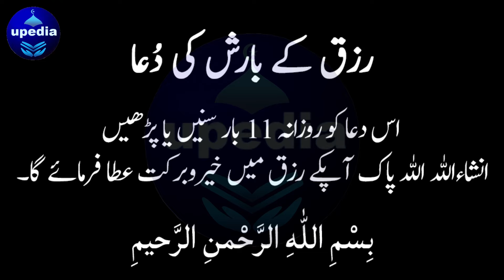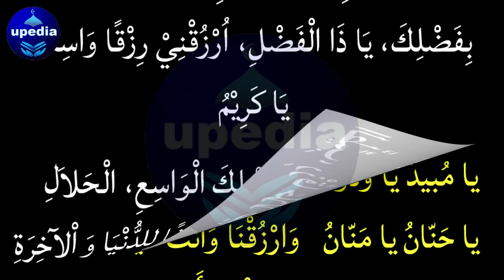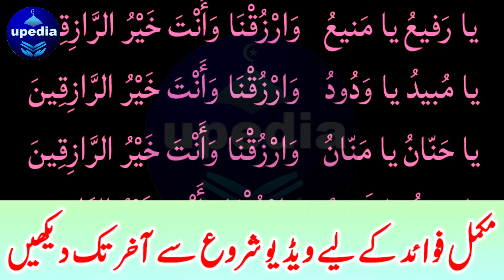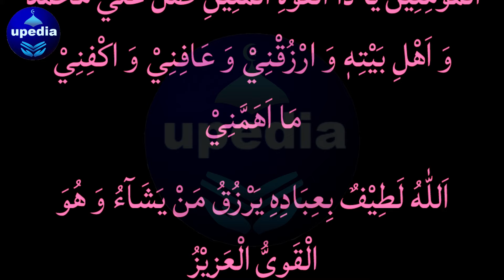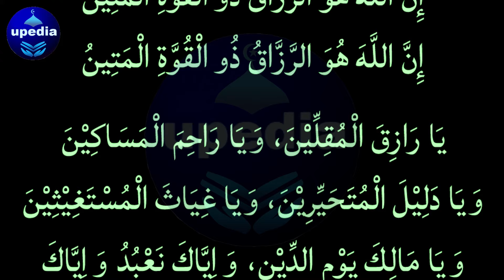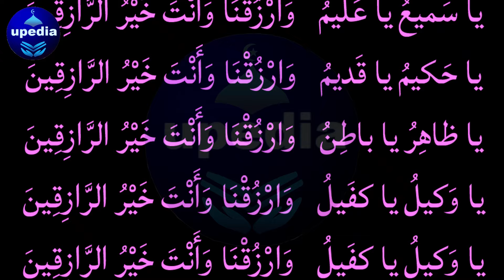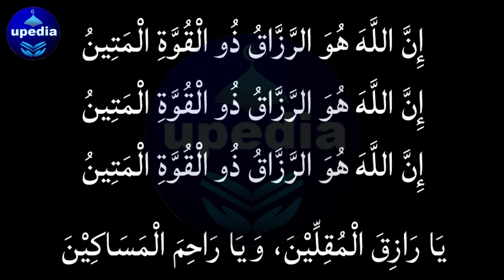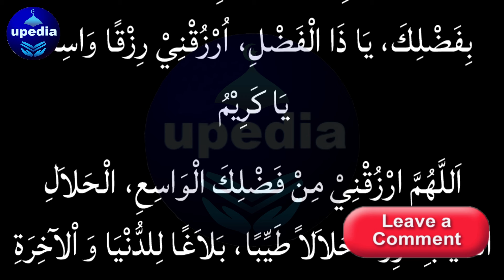Rizq Ki Barish KI Dua | Dua For Blessings, Wealth, Money Rain | Rizq Or Dolat Ki Barsat KI Dua